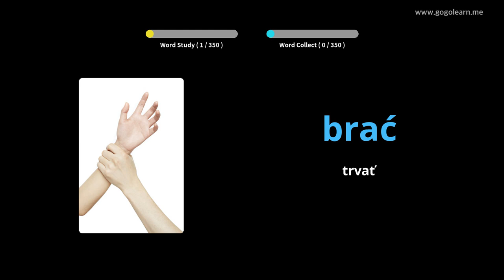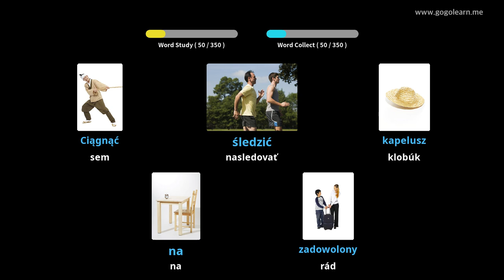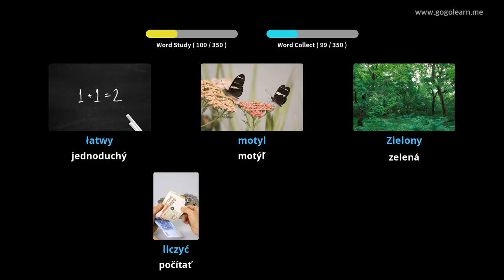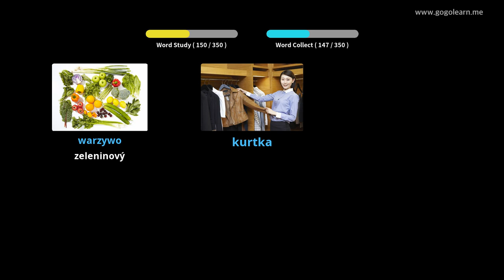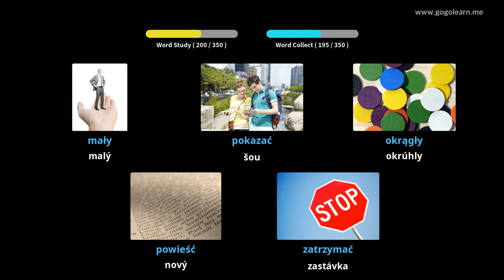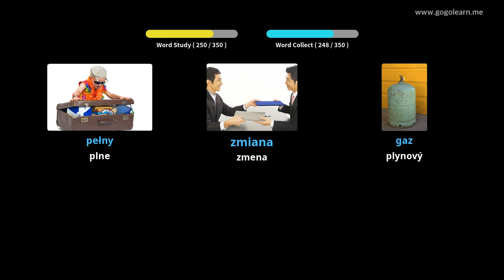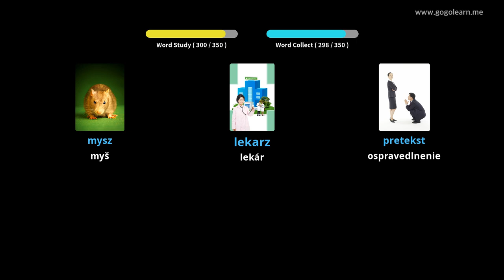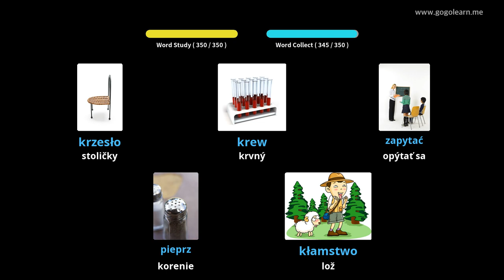Základné slovníky poľského slovníka | Golearn